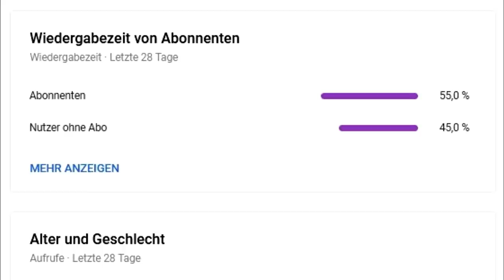ICH HATTE NOCH NIE EINEN DREIER 😱 mit Mama